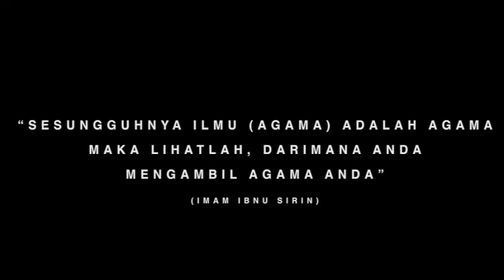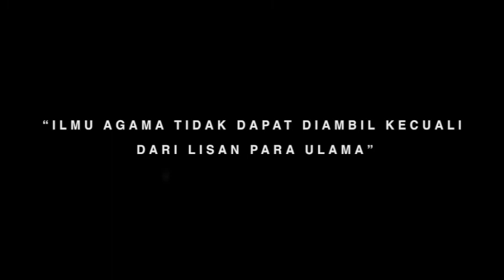Ngaji Tuntas Fiqh Tayammum | TGH. Muhammad Juzri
Kitab yang dibuka dalam pengajian ini adalah Kitab Umdatussalik "Anwarul Masaalik". Disampaikan oleh TGH. Muhammad Juzri Pimpinan Pondok Pesantren Alhasaniyah Montong Terep Bodak.